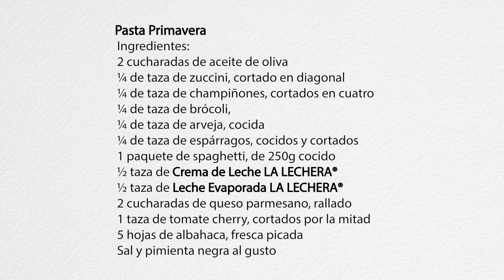Entrevista Martín Sáenz Armado